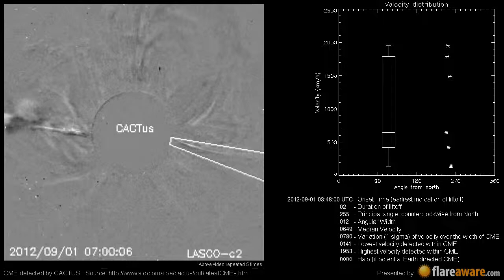A Non Earth directed CME at 2012-09-01 03:48:00 UTC